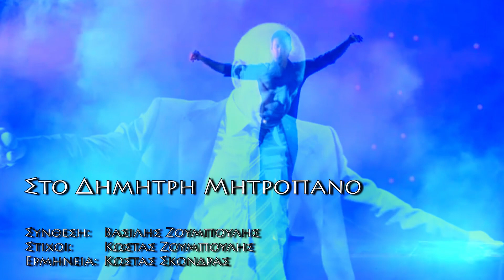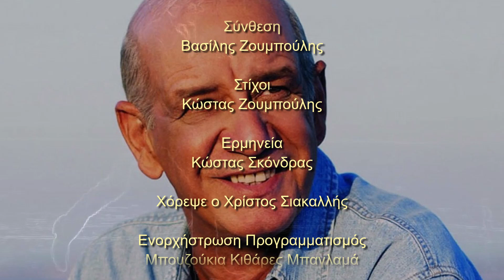«Στο Δημήτρη Μητροπάνο» – Κώστας Σκόνδρας [Οκτ. 2021]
Ένα λαϊκό τραγούδι για έναν μεγάλο τραγουδιστή, όπως ήξερε να χορεύει ζεϊμπέκικο... Κώστας Ζουμπούλης

Σύνθεση: Βασίλης Ζουμπούλης
Στίχοι: Κώστας Ζουμπούλης
Ερμηνεία: Κώστας Σκόνδρας
Χορεύει ο Χρίστος Σιακαλλής

Ενορχήστρωση, Προγραμματισμός, Μπουζούκια, Κιθάρες, Μπαγλαμάς:
Νίκος Γεωργόπουλος – Studio N&G

Βίντεο: Δημήτρης Εμμανωλίδης